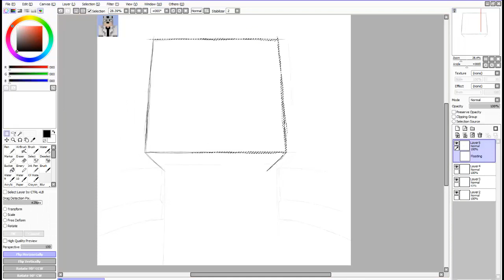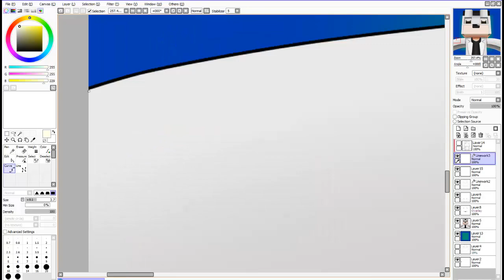SCMowns icon speed art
speed art of a icon for SCMowns enjoy:)
software:
Paint tool sai
camstudio 8